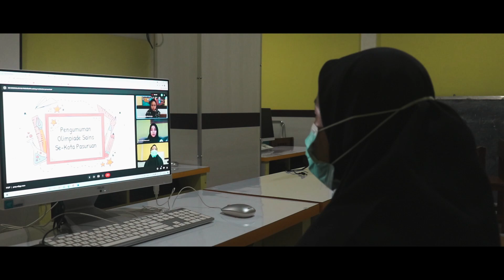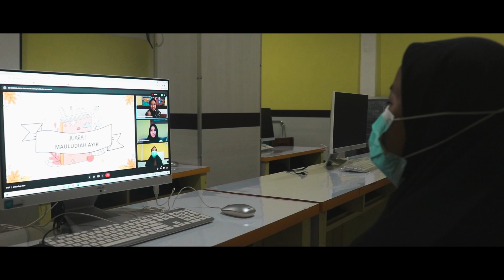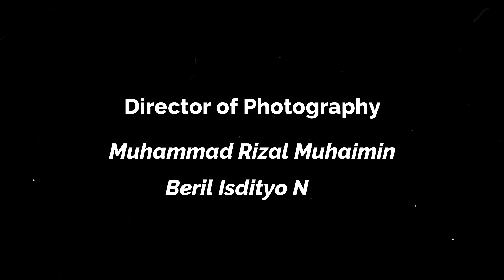Short Movie "Merdeka Belajar" - Tim Kreatif SD Unggulan Nahdlatul Ulama Bangilan Kota Pasuruan